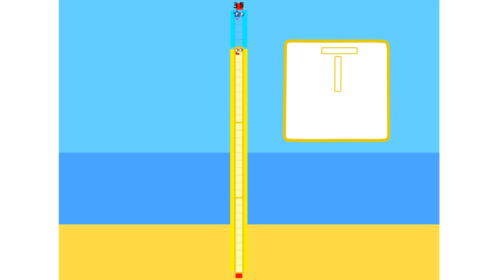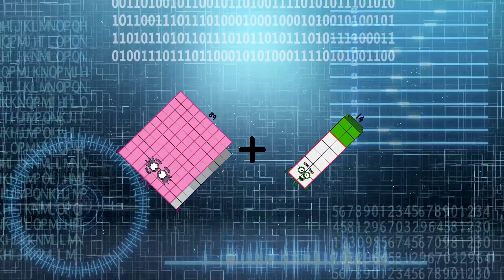Numberblocks Math: Undecimalblocks Square on the Moon | Numberblocks Step Squad | LEVEL 2 | #183